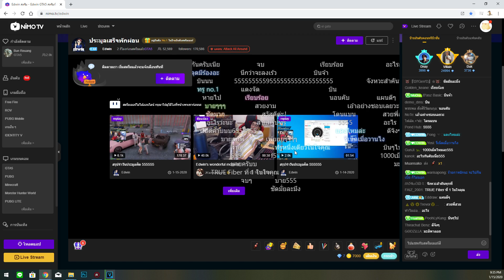อาเฉินกับงานประมูลครั้งแรกของ SS4 ตึงสุด ลุ้นสุด มีแสนหมดแสนมีล้านหมดตัว | GTA V | LN EP.462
CR: Credit